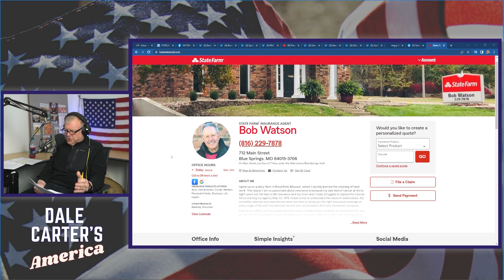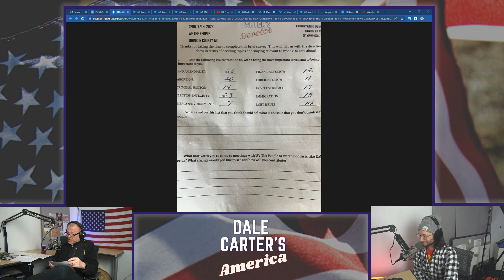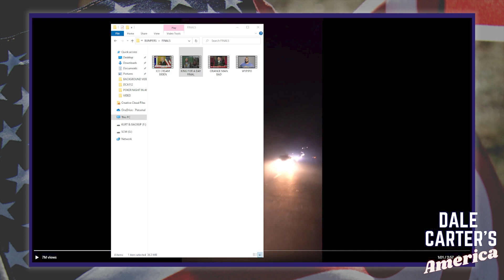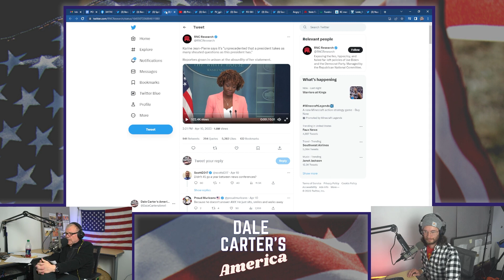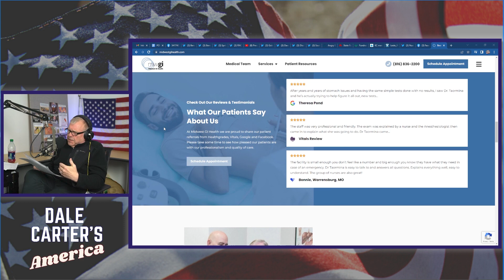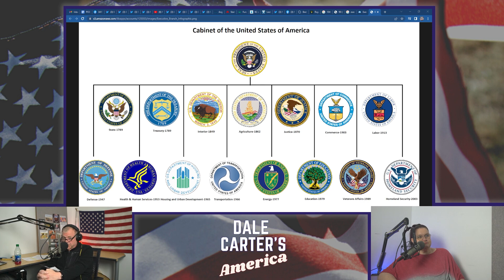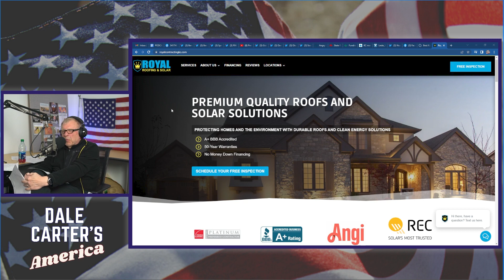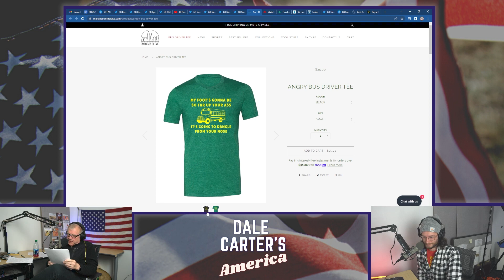DCA113 - REACHING ACROSS THE AISLE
In this episode, Dale sits down with Natalie Rush from our sister station to reach across the aisle and discuss broad political philosophy. Also, a 16 year old gets shot in Kansas City and receives national attention, Biden sounds like he's running again, and a bus driver reaches her wit's end.

Help us juice the algorithm! Thanks for tuning in to Dale Carter's America!